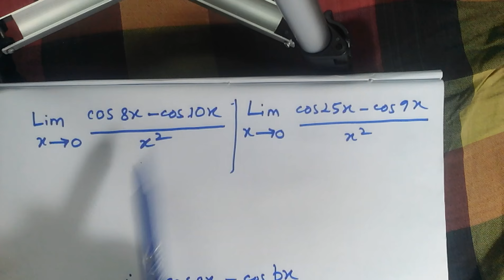Math shortcut limit hsc | admission 2018 bangla video 2018 লিমিট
math shortcut rule